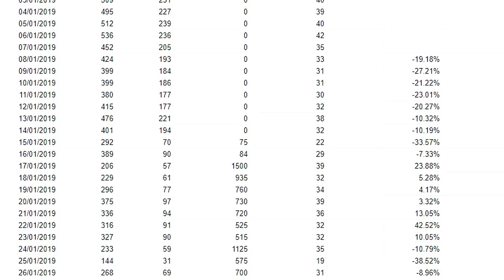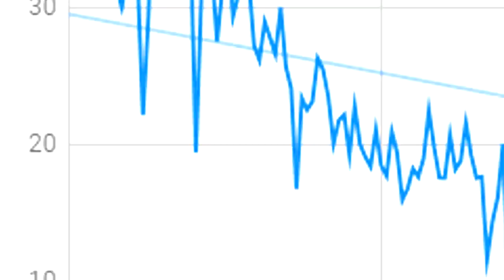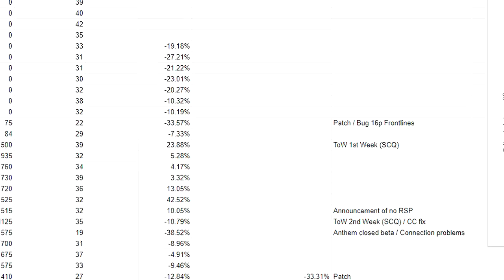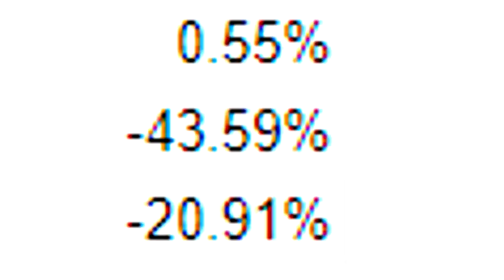How Badly Battlefield 5 REALLY Failed (SHOCKING NUMBERS REVEALED)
Battlefield V failed worse than I even imagined. Here's how.

If you enjoy the video, leaving a LIKE helps A LOT! :)

Pre-release reception of the game was mixed, with the announcement trailer causing backlash from fans of the series for the degree of historical inaccuracy and the inclusion of female soldiers. Upon release, Battlefield V received generally favourable reviews from critics, being praised for its gameplay but criticized for its shortage of content at launch and lack of innovation. The game sold 7.3 million copies by the end of 2018 but was a commercial disappointment for Electronic Arts.